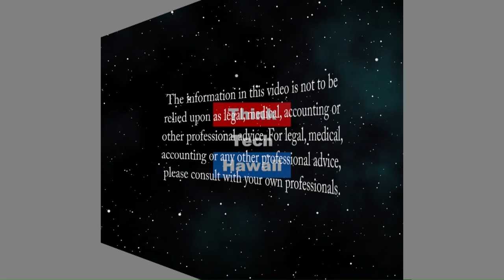How Earnings Season Can Affect The Market (The Prince Of Investment)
Financial Education With The Prince of Investing!  Earnings Season Affect On The Market.  The host for this episode is Prince Dykes.